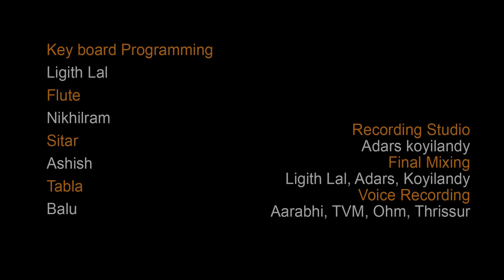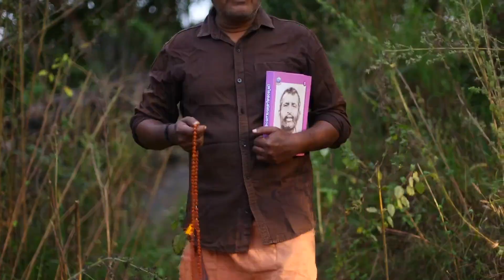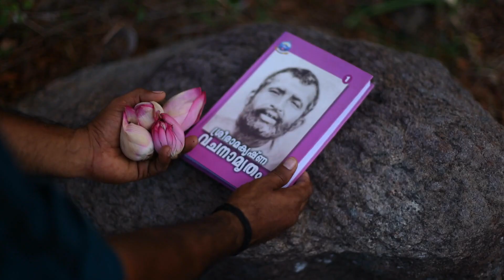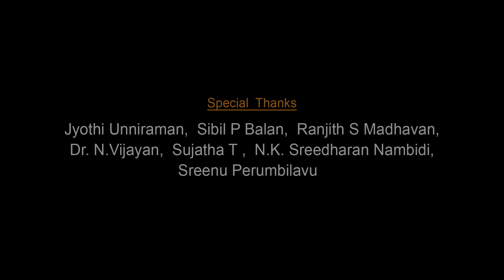നീ തന്നെ പൂജാരി - ജി വേണുഗോപാൽ, ഗാനം&വരികൾ : സ്വാമി യതിവരാനന്ദ (Nee Thanne Poojari by G Venugopal)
നീ തന്നെ പൂജാരി -  ജി വേണുഗോപാൽ, ഗാനം&വരികൾ : സ്വാമി യതിവരാനന്ദ, സംവിധാനം : ദാമോദരൻ മാമ്പള്ളി  (Nee Thanne Poojari by G Venugopal, Lyrics&Music : Swami yativarananda, concept&direction: damodaran mampally)

Lyrics:
നീ തന്നെ പൂജാരി, നീ തന്നെ ദേവന്‍;
പാടുന്നതോ നിന്നെ വാഴ്ത്താനല്ലേ;
കാളീപൂജാരീ രാമകൃഷ്ണാ,
നീ മാത്രമാണെന്റെ പ്രാണന്‍.

ചിലരോ വിളിക്കുന്നൂ സാധകശ്രേഷ്ഠന്‍;
ഭക്തഗണങ്ങള്‍ക്ക് ദേവതാമൂര്‍ത്തീ;
ദൂരെ കളഞ്ഞു ഞാന്‍ ഞാനെന്ന ഭാവം
ഹൃത്തകത്തില്‍ നിനക്കാസനമൊരുക്കീ.

ഭവരോഗക്കാഴ്ചകളുള്ളില്‍ പതിയവെ
കരുണാര്‍ദ്രമായീ നിന്നന്തരംഗം;
പരപാപമേകിയ വ്യാധിതന്‍ നോവിലും
പതിതരാം ലോകര്‍ക്ക് ആശ്രയമായീ.

ദേവതയോ നീ നരനോയെന്നറിഞ്ഞാല്‍
നിന്റെയീ പ്രേമികനെന്തു ചേതം;
പറയുന്നെന്‍ മനമല്ലോ ശ്രീചരണങ്ങളില്‍
മാത്രമായ് ജീവനെ നേദിക്കുവാന്‍.